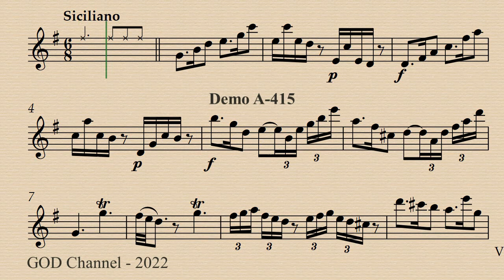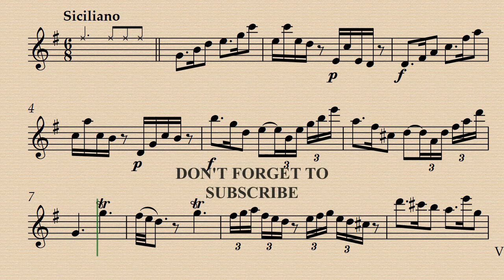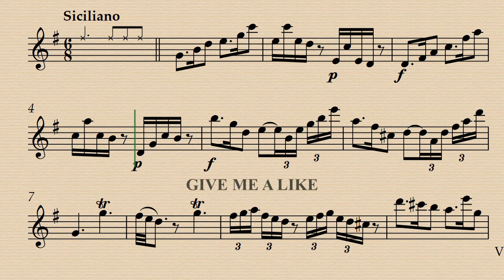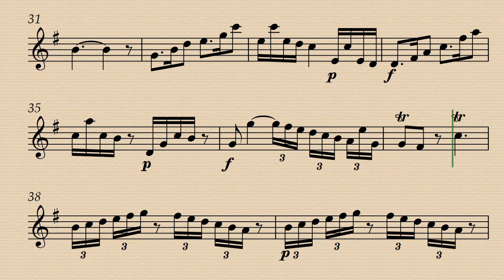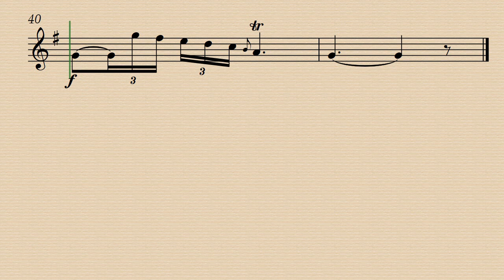2. Siciliano - Sonata in E minor - W. F. Bach - Demo and Backing Track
Demo A-442 00:00 - Backing track A-442 06:06
Demo A-415 03:02- Backing track A-415 09:10